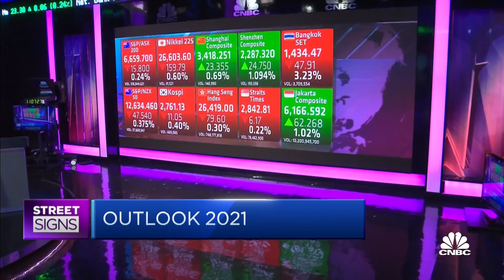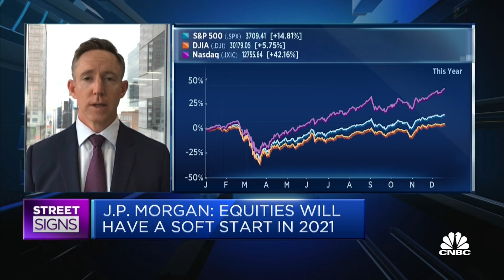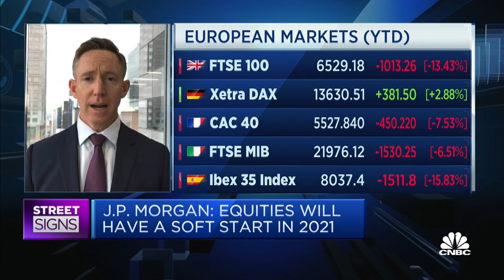Biggest risk to our near-term market view is the distribution and acceptance of vaccines: Strategist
J.P. Morgan Asset Management's Global Market Strategist Kerry Craig lays out his base case for markets in 2021.